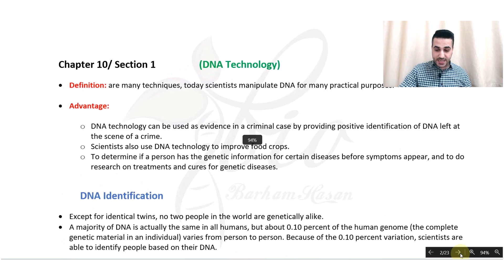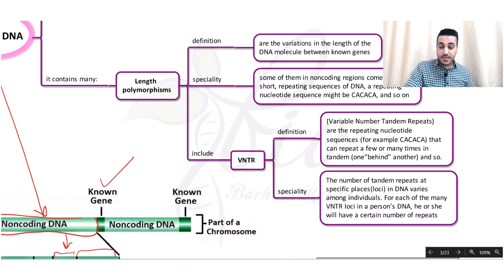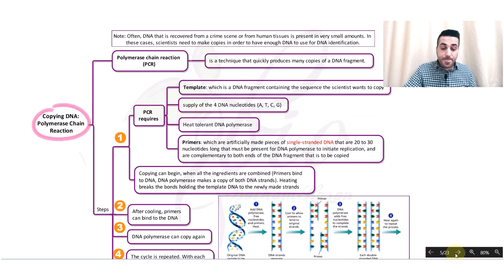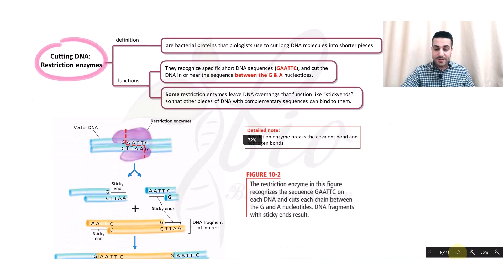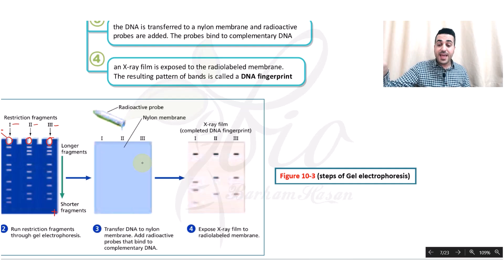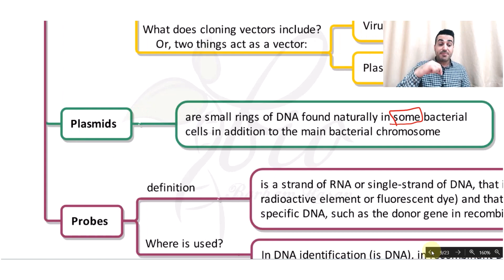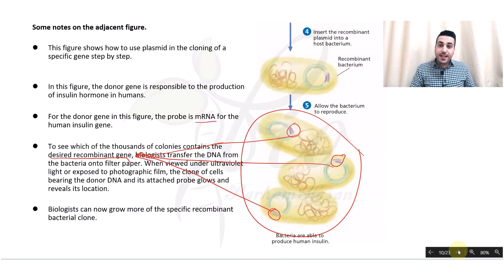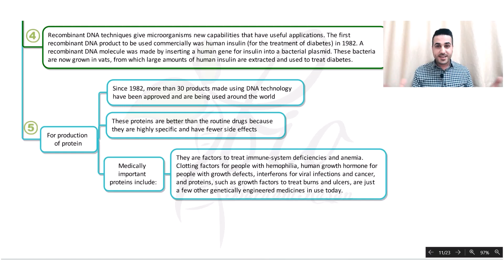CH10 SEC1 DNA Technology (DNA تەکنۆلۆژیای)